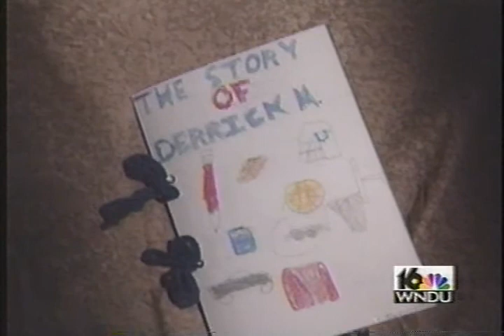Derrick Mayes Notre Dame Pregame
My parents' front yard starting around 3:00...circa early 1990s